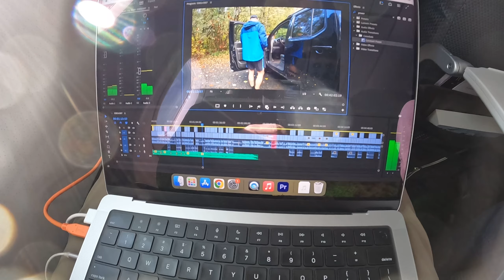Building a Tiny Lava Cabin on The Big Island of Hawaii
In this video, I travel to Hawaii to help @AdventureAgents  do a 1 day build on their new lava lot on the Big Island!

With a truckload of materials purchased from Home Depot in Hilo, tools from my parents house nearby, and the last 4 hours of daylight, Patrick, Axel and I complete this project in just 1 day.

Click the link below to reserve my parent's house on Airbnb for your next trip to Hawaii: